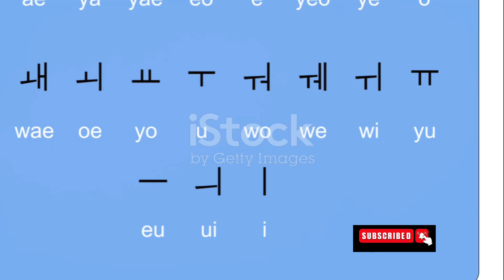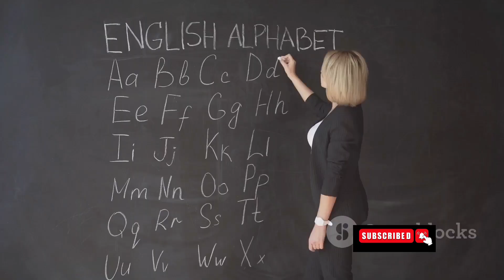South Korea Unveiled: A Journey Through Beauty and Culture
In this captivating video, we will take you on an unforgettable journey to explore the breathtaking beauty and rich culture of South Korea. Get ready to be mesmerized by stunning landscapes, vibrant cities, mouthwatering cuisine, and fascinating traditions. Join us as we delve into the hidden gems and popular attractions that make South Korea a must-visit destination.

From the bustling streets of Seoul to the serene temples of Gyeongju, we will showcase the diverse wonders that South Korea has to offer. Discover the vibrant colors of the changing seasons as we take you on a scenic tour through the picturesque countryside. Immerse yourself in the traditions of hanbok, taekwondo, and k-pop, and gain a deeper understanding of Korean culture and its influence worldwide.

Whether you are a nature enthusiast, food lover, or history buff, this video has something for everyone. Our expert guides will provide fascinating insights and recommendations to help you plan your own adventure. With so much to see and experience, South Korea should definitely be on your travel bucket list!

Let's spread the word about the mesmerizing beauty and rich culture of South Korea!

OUTLINE:

00:00:00 The Emergence of Three Kingdoms
00:02:08 The Influence of the Joseon Dynasty
00:04:27 The Modern Metropolis - Seoul
00:06:39 The Harmony of Tradition and Modernite

If anyone needs anything just click on the link or you can order whatever you like